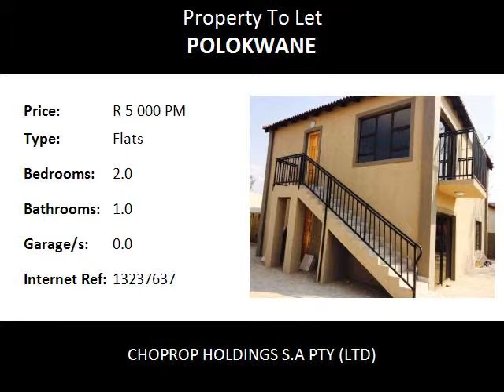2.0 Bedroom Flats To Let in Polokwane, Polokwane, South Africa for ZAR R 5 000 Per Month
Bedrooms: 2.0
Bathrooms: 1.0
Garages: 0.0
Price: R 5 000 Per Month

Property Description:

Situated in Polokwane CBD,These newly built flats offers: 2 Bedrooms,1 bathroom,open plan lounge and kitchen...

AVAILABLE IMMEDIATELY!!!

MAKE THAT CALL!!!

Polokwane, meaning "Place of Safety", is a city in the Polokwane Local Municipality and the capital of the Limpopo province, South Africa. It is also often referred to by its former official name,[4] Pietersburg. Polokwane is a major urban centre, the biggest and most important north of Gauteng. Polokwane was one of the host cities of the 2010 FIFA World Cup. As of 2007 the Polokwane Local Municipality was home to approximately 561,772 people. Growth figures from 1996 to 2001 showed that the municipal population increased by about 3.27% per year on average.

Much of this growth is ascribed to an influx of people from other, more rural, municipal areas into Polokwane, where the perception of more employment and greater economic wealth exists. Polokwane, Polokwane.